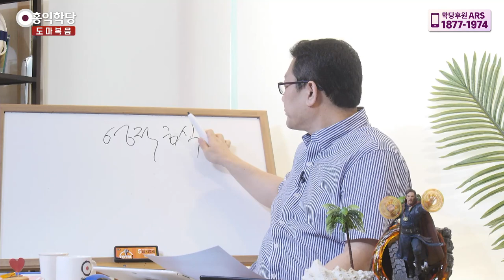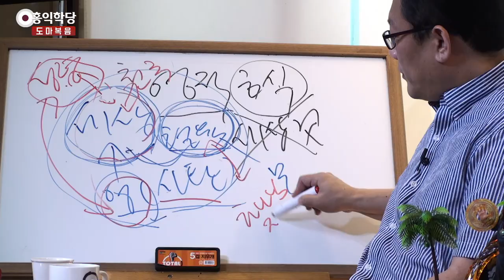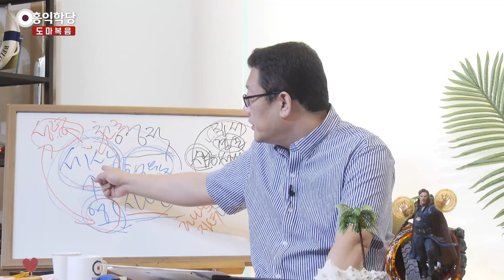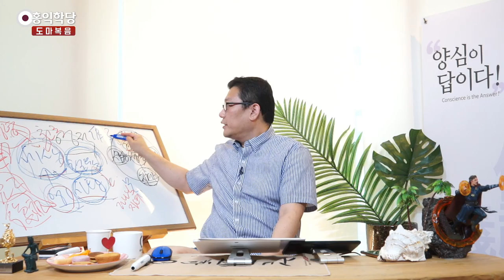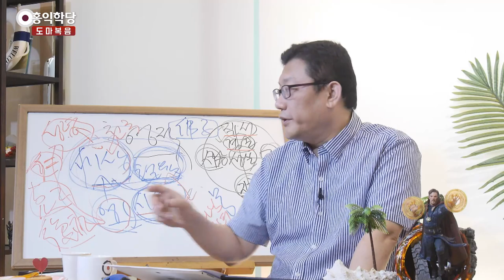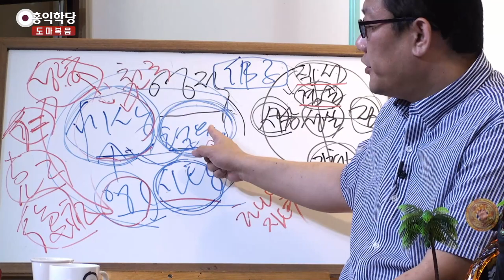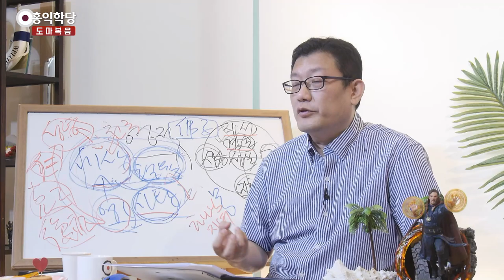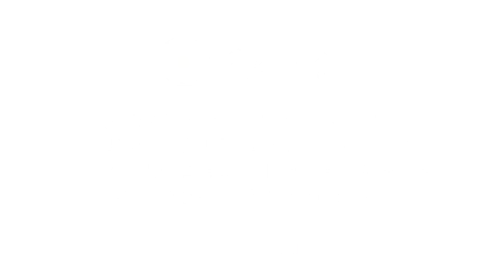[홍익학당] 윤홍식의 "도마복음" 강의 31강 - 나처럼 십자가를 져라